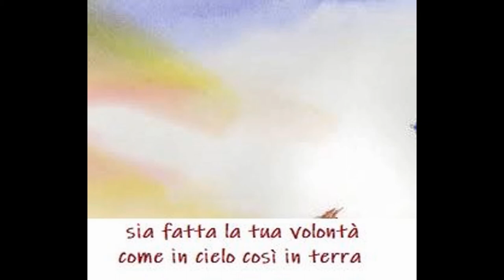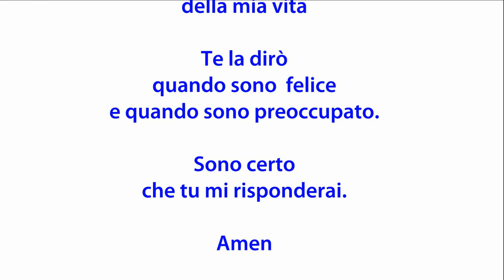PADRE NOSTRO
Video realizzato dai ragazzi della scuola domenicale della Chiesa Evangelica Battista di Rovigo.